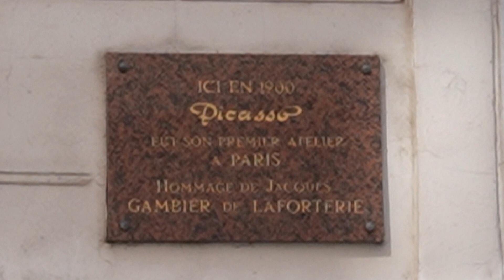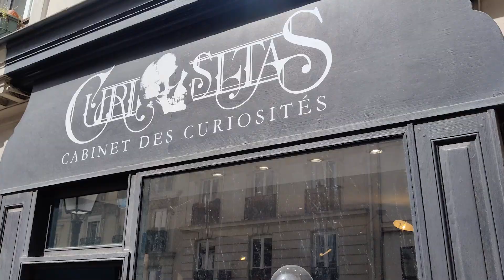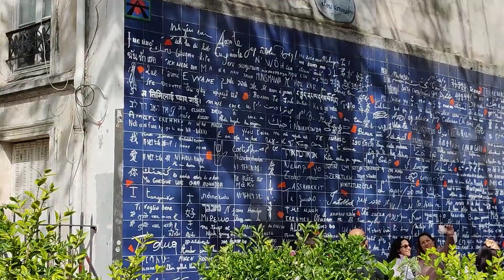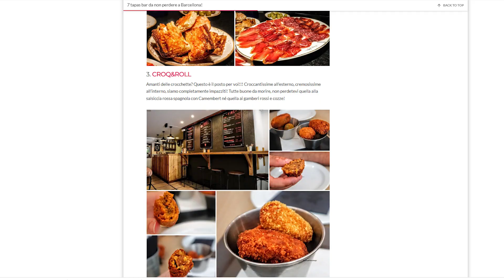Parigi Food Tour: Montmartre... e una COLATA DI FORMAGGIO! - Viaggio In Francia - Ep.9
Prosegue il nostro Viaggio In Francia e prosegue il nostro Parigi Food Tour!
In questo episodio vi portiamo a spasso per le vie di Montmartre e vi faremo scoprire qualche chicca nascosta!
Per pranzo ci fermeremo in una fromagerie dove ci aspetterà una COLATA DI FORMAGGIO!